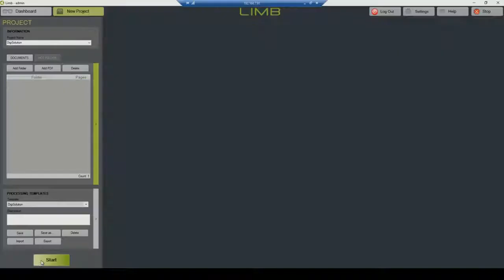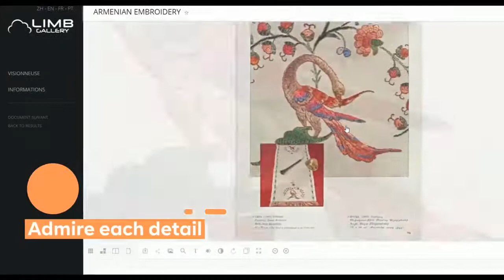Digisolution by i2S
Discover “Digisolution” an innovative solution, which will manage every stage of the digitization process and lead your projects beyond expectations.

Are you thinking of digitizing old or fragile books, manuscripts, or newspapers in your collection? Or artwork?